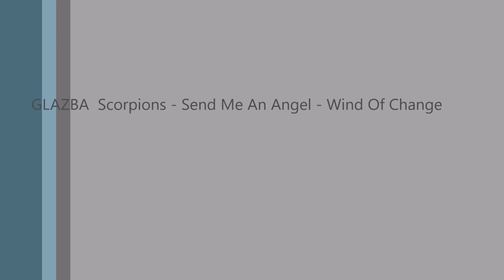Vitovlje Vipavska dolina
Vitovlje